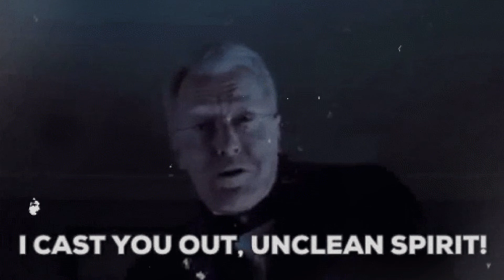Don't Drive These! Most Haunted Roads in the World! 👻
Prepare yourself for a spooky Halloween special, as we steer through some of the most haunted highways in the world! These are roads not for the faint-hearted, and certainly not for those who prefer their drive to be ghost-free. From the sinister A666, ominously called the Devil’s Highway, to the dangerous bends of La Rumorosa in Mexico, these stretches of tarmac hold more supernatural secrets than a horror film.

Expect eerie apparitions, chilling phantom hitchhikers, and ghostly drivers – all of whom have yet to reach their final destination. Think you can handle a Halloween road trip with a twist? Buckle up, because these are 13 haunted highways guaranteed to give you the creeps.

In this bone-chilling video, we explore tales from motorists who’ve encountered everything from ghostly Roman soldiers on the M6 to a disfigured clown driver haunting the lonely Bloodspoint Road in Illinois.

We’re not talking about things that go (speed) bump in the night – these ghostly encounters include screaming hags, eyeless phantoms, and a mysterious woman named Kelly who simply cannot resist a backseat on Australia’s Wakehurst Parkway.

You may start questioning your own headlights as we reveal the eerie encounters these roads have in store for even the most sceptical of drivers. Each road has its own unique horrors, ready to send a shiver down your spine.

Whether you’re a thrill-seeking motorhead or simply a fan of ghostly tales, this Halloween journey will satisfy your thirst for both motoring thrills and terrifying chills.

So if you dare to watch, make sure your tank’s full and your headlights are strong – you never know what could be lurking in the fog.